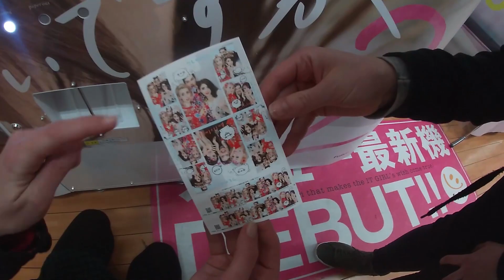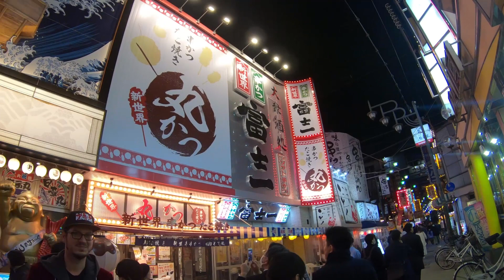Retro "America Town" in OSAKA JAPAN (Shinsekai)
After a full day at Nara, we decided to explore a neighbourhood in Osaka called Shinsekai. Shinsekai is a cool retro neighbourhood in Osaka developed before world war two and centered around Tsutenkaku Tower. The closest station would be Shin-Imamiya Station on the JR Loop Line. ...

for the full guide to Osaka

Ever wondered if the deer in NARA, Japan are friendly? This video serves as a bit of a trailer for the upcoming series of travel vlogs from JAPAN! We visited during cherry blossom season, so expect lots of sakura 桜, sake 日本酒, shinkansen 新幹線, stabbing, shrines 神社, shinto stuff, Shibuya 渋谷区 , Shinjuku 新宿, shinobi 忍び, snow 雪. and the list goes on subscribe 申し込む?